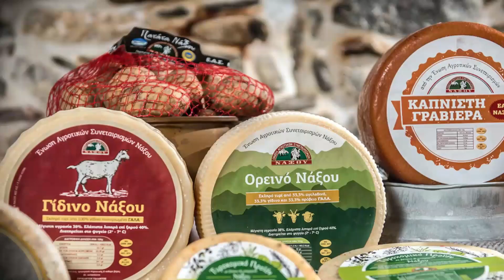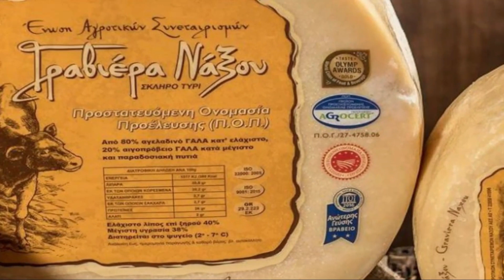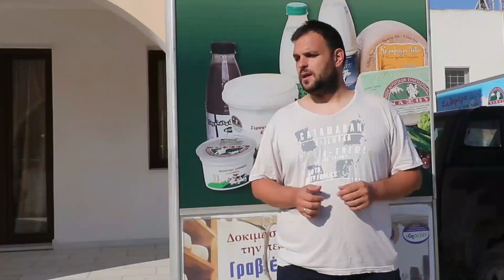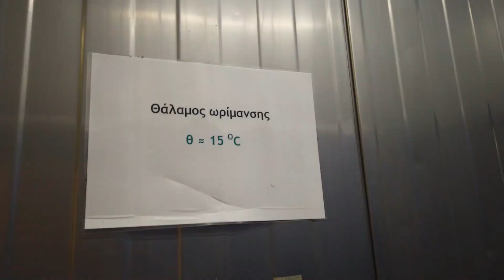Magical Greek Island Naxos, everything you are looking for in your vacation S1E17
That is the third and last episode of Naxos Island… for now. A gorgeous island, friendly people, amazing food, inviting beaches, excellent accommodation, warm hospitality. A perfect destination to put on your bucket list.

In this episode, we learn about Naxos pride, the famous Graviera cheese with a visit to E.A.S. Naxos and a great demonstration for the making of Arseniko cheese at a real traditional shepherd’s home and animal stable.

Taste some more amazing food from Chef Taki Yiannakis at Apostolis Taverna in Chora, Bakaliaro with Provatsa from Spyros Restaurant in Agio Prokopi and grilled local meats from Apostoli of Kalimera Taverna at Apollona Village.

My special thanks for this video go to:

George Sagri and EOS Naxou for the hospitality and information on Naxos Graviera

Armeos Farm Experience and Yianni Vavoula for their hospitality and demonstration on Arseniko cheese making, not to miss if you visit Naxos island

Chef Taki Yiannaki for the incredible spread he cooked for me at his Apostolis Taverna

Iakovo Karabatsi and Niko Konstantaki for their hospitality and this unique dish they cooked for me, Bakaliaro with Provatsa.

Apostoli for the exceptional meat grilling at his Kalimera Taverna:

Of course I must mention and thank once more Yianni Papadopoulo (President of the Restaurant Association of Naxos)

Nektaria Karabatsi, for her guidance, help and friendship. If you get to visit Naxos get in touch with her for the best accommodation, car rental and anything else you might need to make your stay extraordinary

My childhood friend Spiro Hatzi for bringing everything in this trip together!!

Filmed, directed and edited by: Tony Kavaliero
Assist: Taki Haralambidi

Music in this episode from: YouTube music library